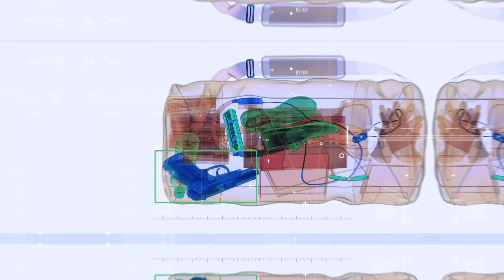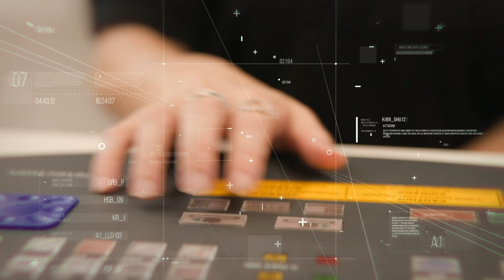NeuralGuard Automated Screening Technologies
NeuralGuard is a leading developer of AI based automated screening technologies for the Xray security market